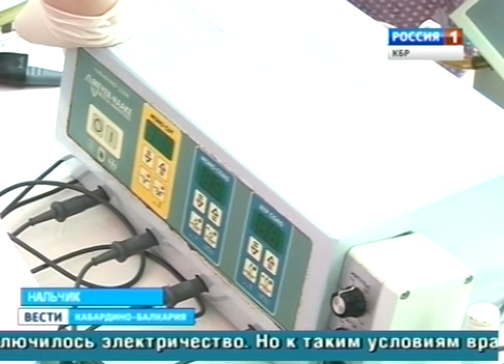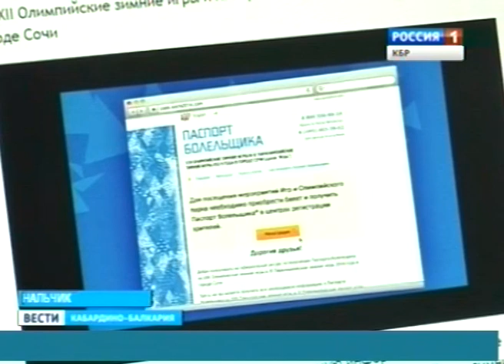Вести КБР (06.02.2014,14:30)